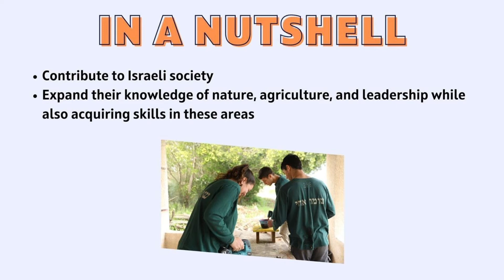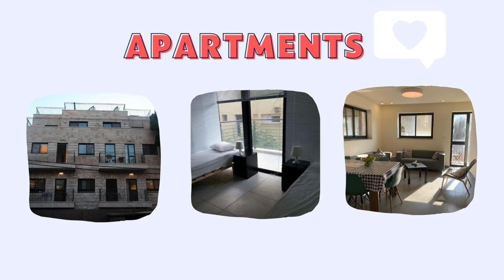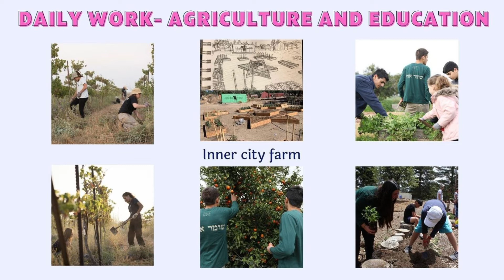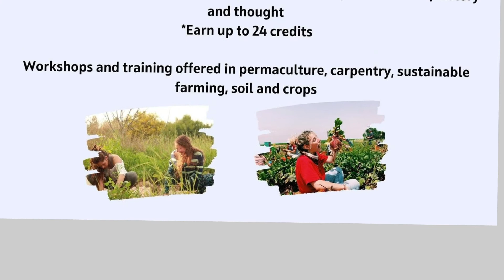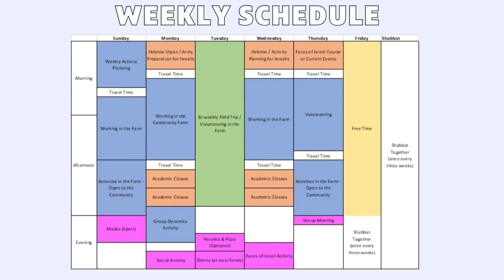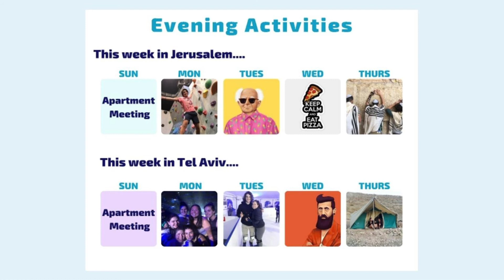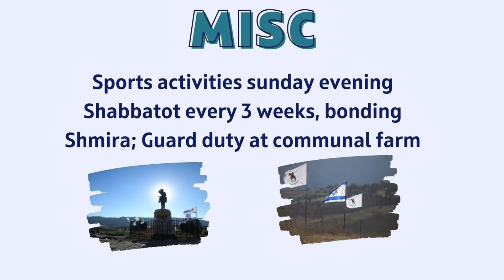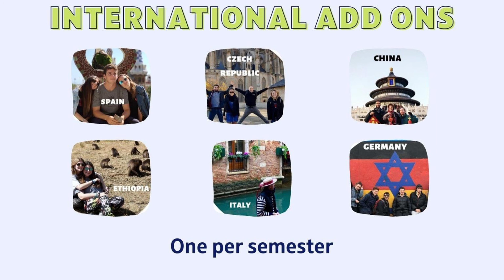Pioneer Israel Gap Year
A brief explanation about the Pioneer Israel Gap Year (run by Aardvark Israel Programs)